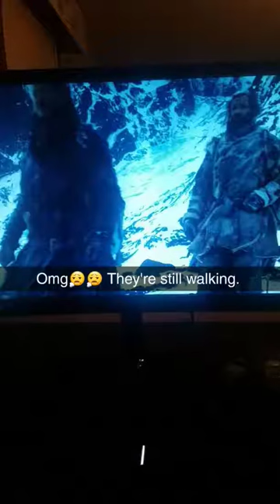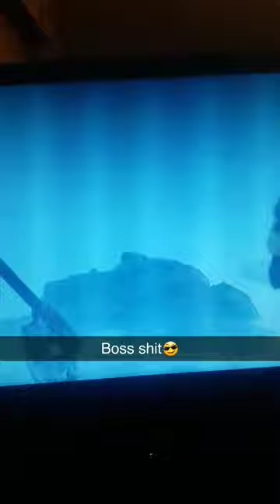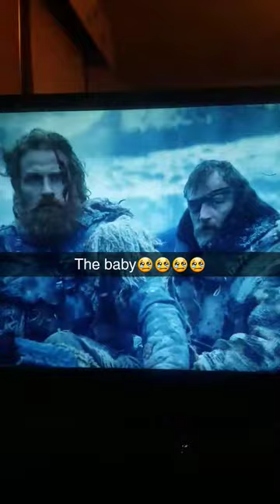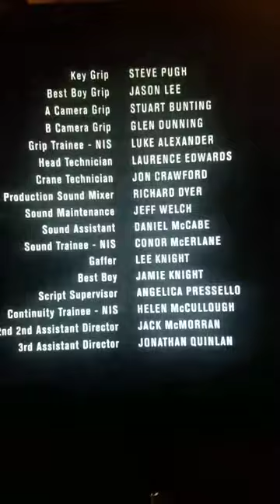Game of Thrones Reactions | Ep.6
This episode made me sooo damn sad.
Make sure you follow me on SC @Sheycool